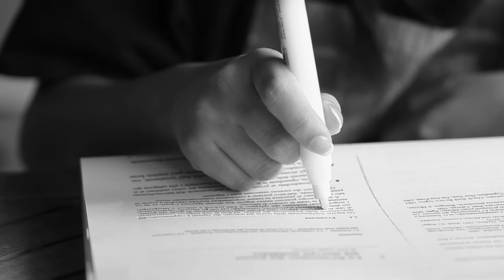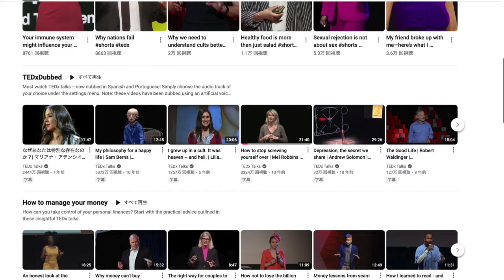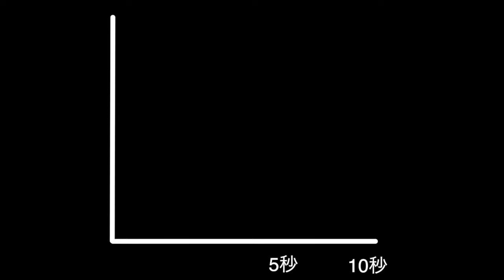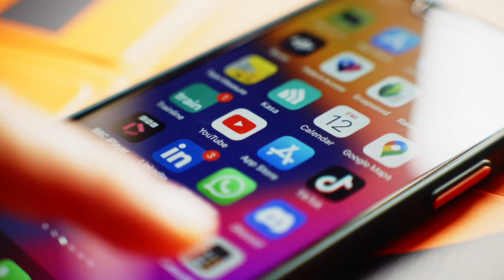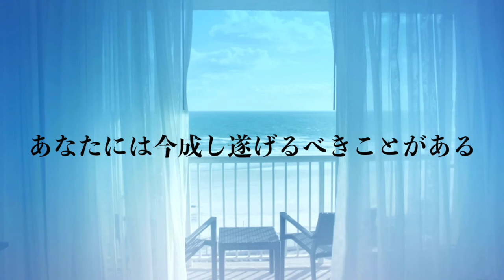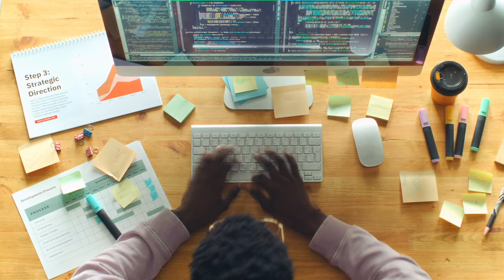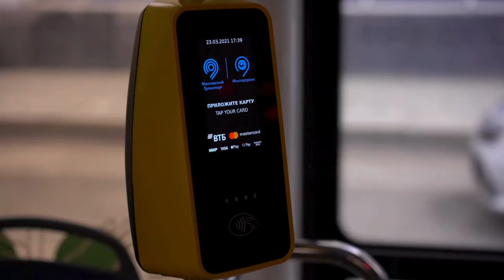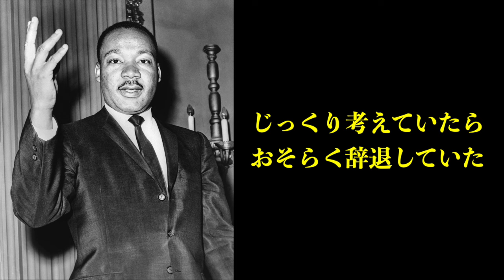【TED 3323万回再生】メルロビンズが教える最強習慣「未来を変える5秒ルール」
※動画を見ると、あなたはこれまでの自分とは異なる行動をとるようになります。もし現状維持を続けたい方は見ることをおすすめしません。

理性的にはやりたいと思いながらも、なかなか行動に移せない。
私はこの状態で20数年を過ごしてきました。
しかし、1年前に出会った著書「5秒ルール」は私の人生を180度変えました。頑張ろうと思わずに行動できるようになったんです。

もしあなたが、行動できない自分を怠惰だから、そもそもやる気が起こらないと諦めているならそれは違います。
あなたには無限の可能性がある。
さあ、複数ある未来から最高の未来を引き寄せていきましょう。